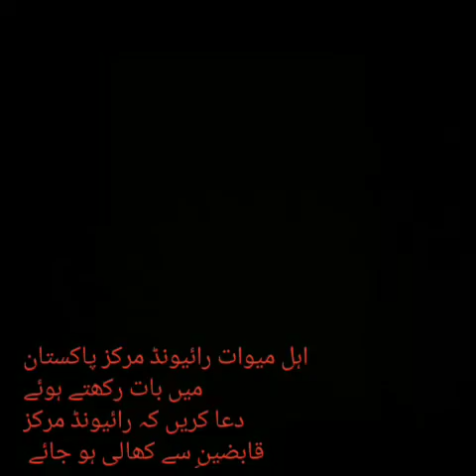SKI RAIWIND MARKAZ MAIN ITEHAAD ULEMA PAKISTAN AUR AHLE MEWA'AT KA BADA QADAM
اتحاد علماء پاکستان اور اہل میوات کی جانب سے رائیونڈ کی شوری کے سامنے پیش کیے گئے امور کی ویڈیو اور آڈیو  تفصیل

Name:
City:
State:
Country: